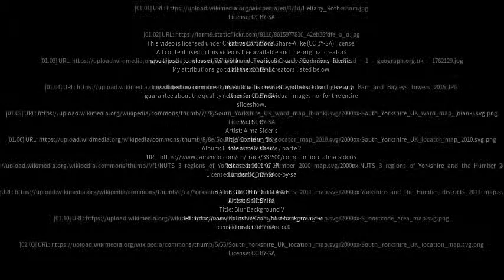Best places to visit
Best places to visit - Hellaby (United Kingdom) Best places to visit - Slideshows from all over the world - City trips, nature pictures, etc.